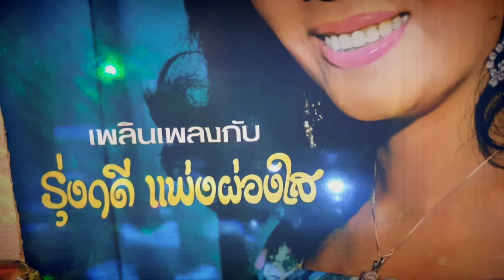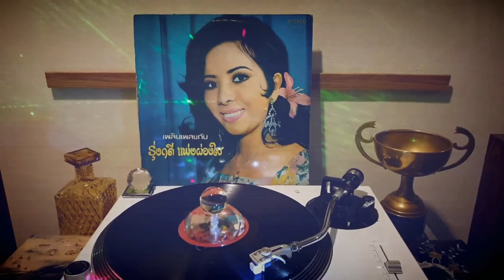🎵 เกิดมาจน 🎙 รุ่งฤดี แพ่งผ่องใส 🎶 (แผ่นเสียง) 🎶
🎼 เพลง : เกิดมาจน 🎶

📝 ประพันธ์คำร้องและทำนองโดย ครูวินัย รุ่งอนันต์ 🎻🎶
🎹 เรียบเรียงเสียงประสานโดย ครูพิมพ์ปฏิภาณ พึ่งธรรมจิตต์ 🥁🎻🎷🎺🎸🎶

🎙 คุณรุ่งฤดี แพ่งผ่องใส ขับร้องบันทึกเสียงในแผ่นเสียงชุด "เพลินเพลงกับ รุ่งฤดี แพ่งผ่องใส" 🎚🎶

🎵 เกิดมาเพื่อผิดหวัง 🎙 รุ่งฤดี แพ่งผ่องใส 🎶